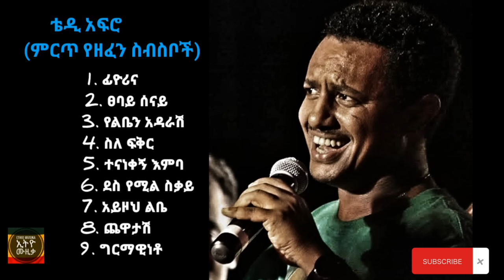ቴዲ አፍሮ ምርጥ የዘፈን ስብስቦች Tedy Afro best song collections.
Teddy Afro